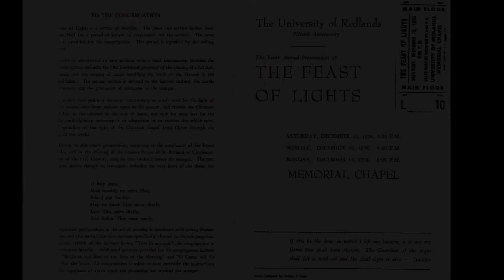The University of Redlands Choir "Laudate nomen Domino" - '58 Feast of Lights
This boisterous anthem is sung with the gusto of the choirs of 1553, the year that it was first published; not always pretty, but "con brio".

Laudate nomen Domini, vos servi Domini; ab ortu solis usque ad occasum ejus.
Decreta Dei justa sunt, et cor exhilarant: laudate Deum principes et omnes populi.

English translation:

Praise the name of the Lord, ye servants of the Lord; from the rising of the sun until the same setting.
The decrees of the Lord are just, and [their] heart is glad: Praise the Lord ye princes and all ye people.